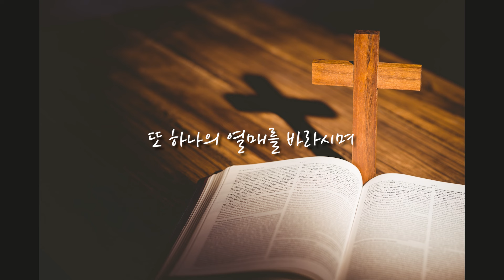[찬양모음] 큐티할 때 듣는 피아노찬양_예수 사랑하심은 외 23곡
00:00  ♬예수 사랑하심은
02:38  ♬나 같은 죄인 살리신
05:59  ♬아 하나님의 은혜로
10:18  ♬십자가를 질 수 있나
14:50  ♬은혜가 풍성한 하나님은
17:57  ♬하늘 가는 밝은 길
22:14  ♬참 아름다와라
27:04  ♬내 진정 사모하는

32:28  ♬하나님 아버지의 마음
36:48  ♬이 시간 너의 맘 속에
41:34  ♬나의 안에 거하라
45:20  ♬마음 속에 근심 있는 사람
48:46  ♬내 주를 가까이 하게 함은
52:21  ♬사명
56:39  ♬나의 갈길 다가도록
1:00:08  ♬또 하나의 열매를 바라시며

* 영상 안의 모든 광고는 CTS라디오JOY가 설정하지 않습니다.🙏
* 그냥 좋아하는 찬양 알려주고 싶어서 만드는 플리🎧🎹
📍CTS라디오JOY앱을 통해 더 많은 찬양을 광고 없이 만나보실 수 있습니다!